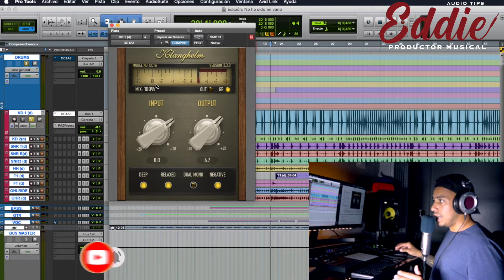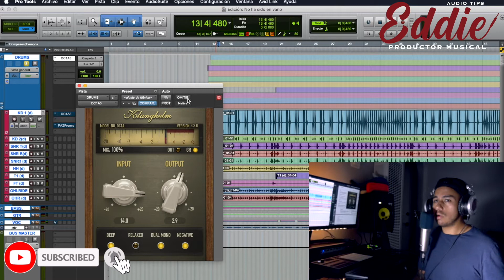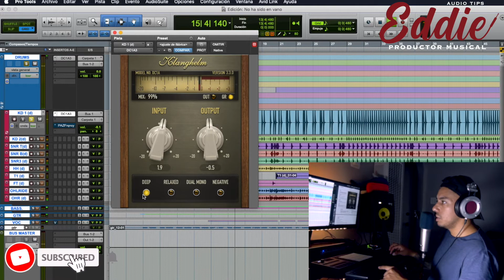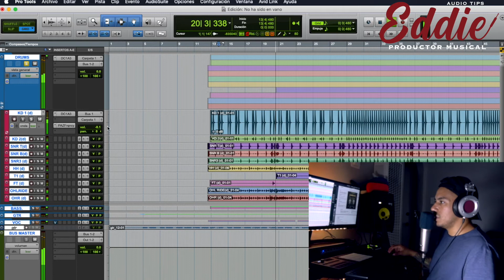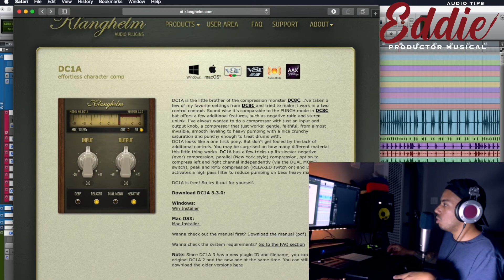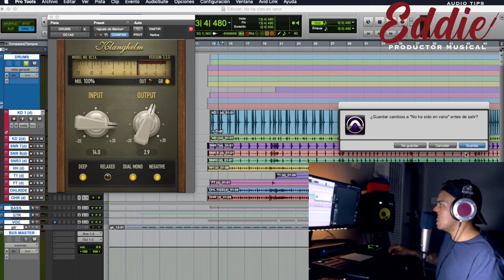"Compresor Profesional" COMPLETAMENTE GRATIS | DC1A3 PLUGIN GRATIS | Audio Tips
Te comparto este plugin, se trata de un compresor completamente gratuito Y PROFESIONAL  el cual te ayudará a sumar Punch, agresividad y mucho estilo a tus audios.
Es recomendable para baterías, bajos, guitarras y cualquier otro instrumento ya sea por inserto o por compresión paralela.
Aunque puede parecer un modelo sencillo, te sorprenderán las funciones que te incluye comenzando por "deep" y el HPF que te permite comprimir todo menos las frecuencias graves, para no quitarles protagonismo esos sonidos que su frecuencia fundamental están en las frecuencias bajas.
Para esto y para muchas otras cosas más, te servirá este excelente plugin de la marca KLANGHELM modelo DC1A3 inspirado en la version completa DC8C.

👉 Apoyame en Patreon desde $1 USD al mes y obtendrás beneficios exclusivos, tips personalizados además de atención personalizada en todas las dudas que llegues a tener respecto al audio, industria del entretenimiento y producción musical.